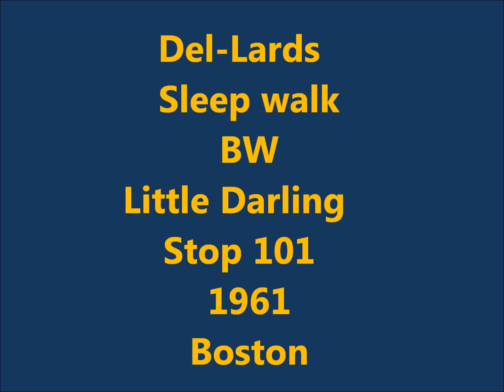Del-Lards - Sleep Walk / Little Darling - Stop 101 - 1961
BOSTON, MA - DOOWOP - VOCAL GROUP HARMONY